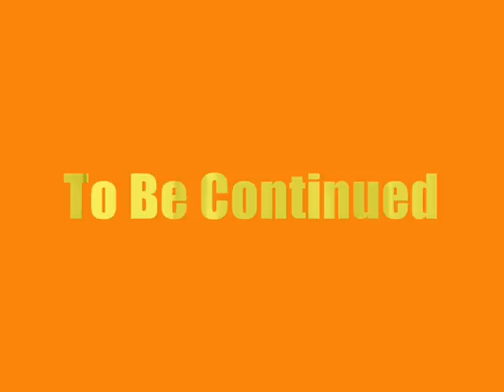ZT2 - Red Lake Poachers 5 (part one)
Lucky, for 30 seconds.